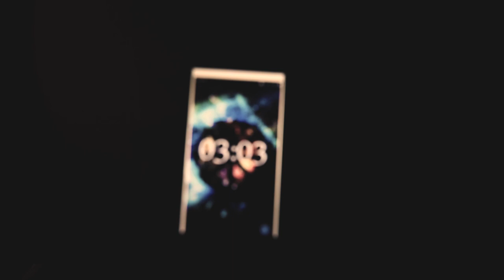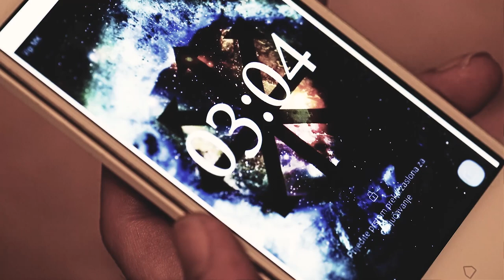Parasite (short horror movie)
The story of an apathetic man who, after the lights come out, starts experiencing strange visions followed by a obscure, dark creature who tries to lure him out of his comfort zone, into the unknown realm of dreams, fears, and paranoia.

Cast: Igor Jovanov, Blagoja Andreev
Director and Editor: Marina Avramovic
Story by: Marina Avramovic and Vladimir Najdovski
Producer: Vladimir Najdovski
Director of Photography: Niko Putica
Creature Design and Makeup: Monika Kesko
Original Music and Sound Design: Ognen Genchev
Costume Design: Martina Lozanoska

Skopje,  2021.